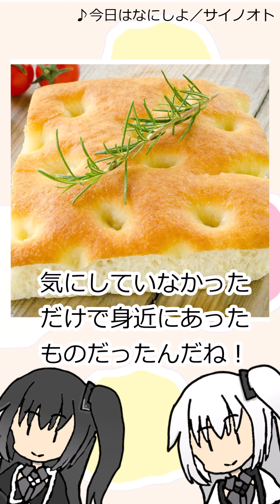【CoeFont】アリミリ『雑』学 第４５５回 フォカッチャ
通算820回です。
今回はフォカッチャについてやっていきました。
このフォカッチャですが材料がシンプルで砂糖が含まれていないため
健康に良いと数年前にブームになったことがあります。
その時に僕も買おうかなー？と思ってお店に行ったんですが
値段が高かったので普通の格安食パンを買って帰った記憶があります。
健康って、高級品なんですね。